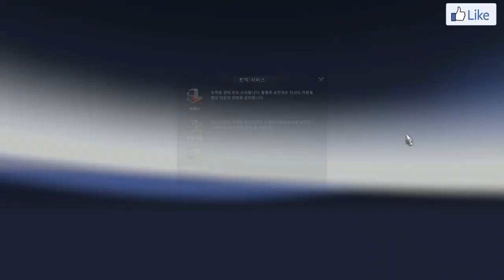[G29,TrackIr5]EuroTruckSimulator2 IVECO 1.37,유로트럭시뮬레이터2 이베코하이웨이 타고 프랑스 지영 운행 {;335 운행일지}[TV Do]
CPU :I7-9700k
RAM : 32GB
GPU : RTX2070Super
SSD : 2TB
HHD: 4TB